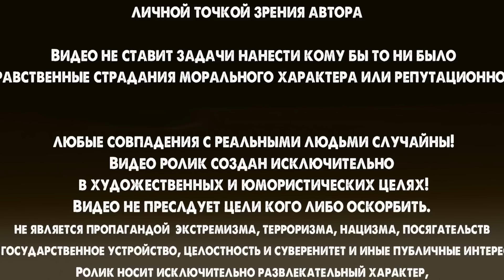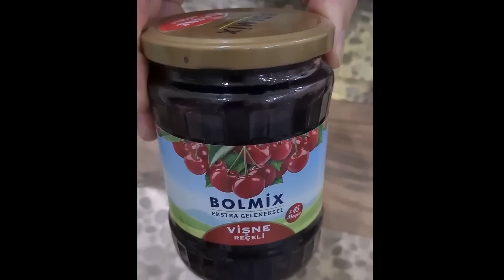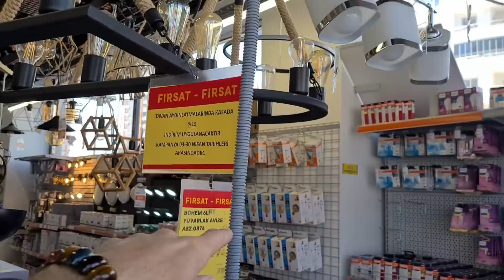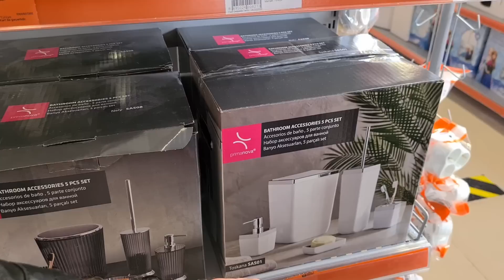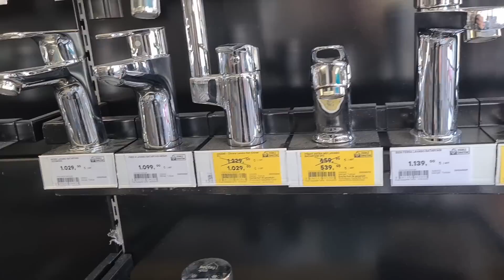Месяц Жизни в Турции ✅ Как Это Было? Влог из Мерсина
Турция город Мерсин 2023
💥Моё мнение может не совпадать с вашим. В этих видео мой авторский взгляд на окружение!
✅ Яндекс Дзен - все видео так же тут
✉️ написать нам Вконтакте, всегда на связи!

На что снимали (Used Gear):
❖ Samsung s20+